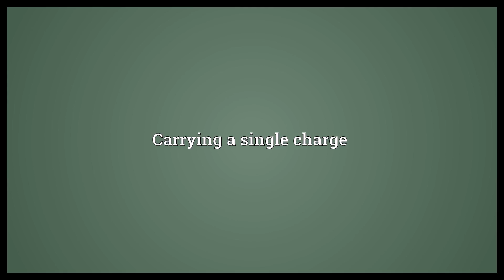Monocharged Meaning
Video shows what monocharged means. Carrying a single charge.  Monocharged Meaning. How to pronounce, definition audio dictionary. How to say monocharged. Powered by MaryTTS, Wiktionary